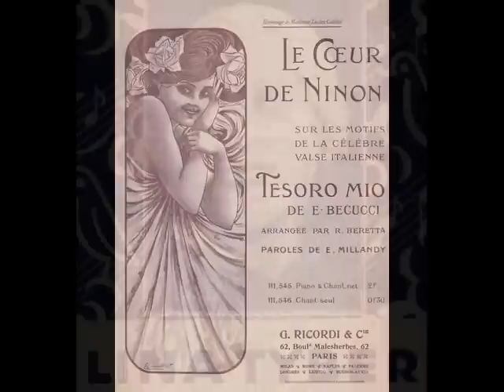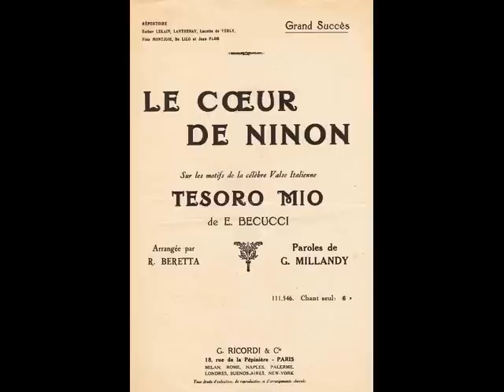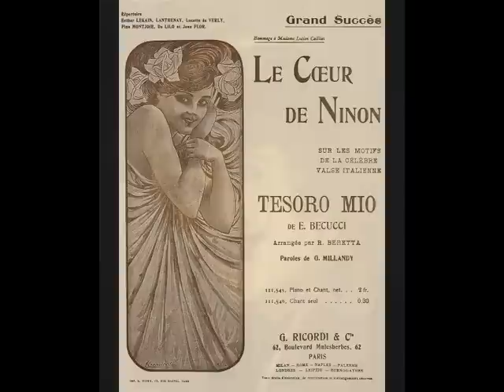Lina Tyber - Le coeur de Ninon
Le coeur de Ninon
1934
chanté par Lina Tyber
disque Idéal 12774 matrice AI 1102